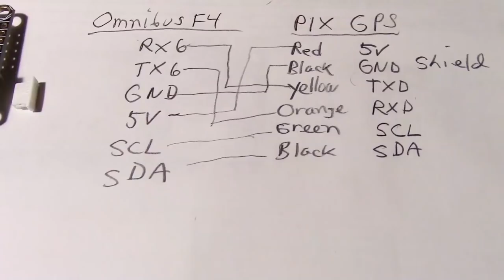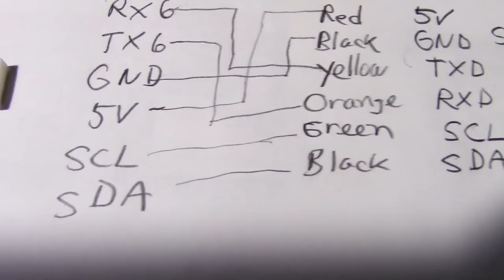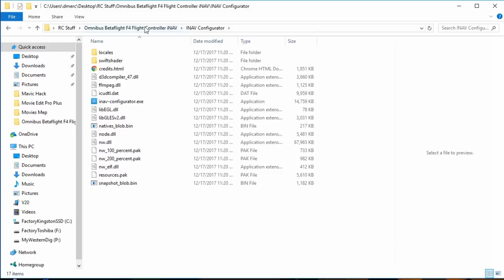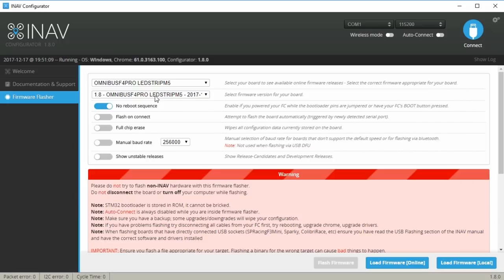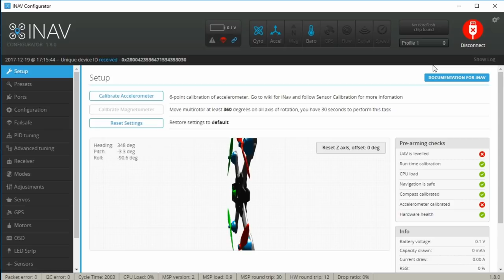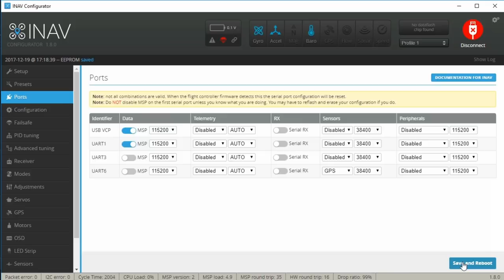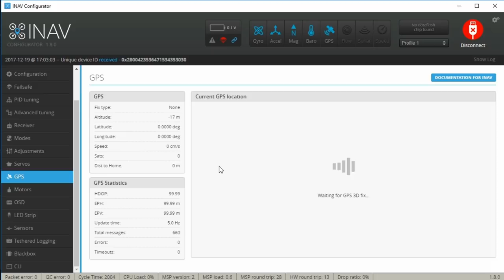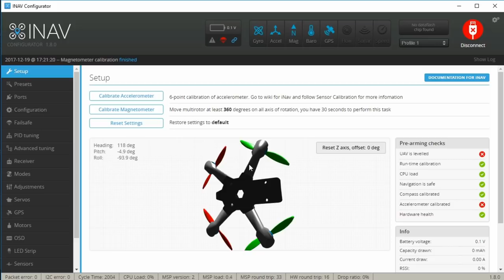Wiring GPS to Omnibus F4 Flight Controller and Configuring iNav Firmware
How to add a GPS to  flight controller using iNav and Omnibus F4.
Basic method for wiring a GPS unit to a miniquad flight controller and then adding navigation with iNav Cleanflight firmwawre.

Omnibus F4 V2 Pro:

Pix Ublox GPS/Compass:

Pigtail Connectors: